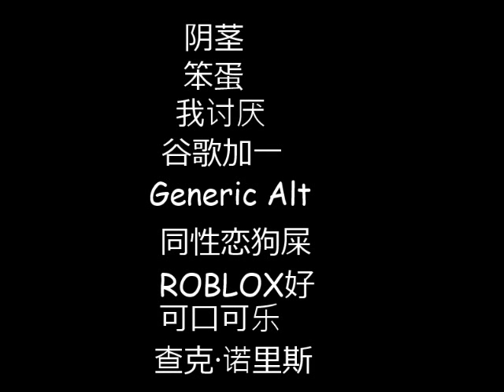Roblox 97' (Best game ever known as HongKong 97', Parody)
I don't understand why I made this. Did I forget that Hong Kong 97 is the best game in the world?

Update: Thank You for the 30,000 views. This video is well ahead of it's time. I was a mere decade early into the game. Also, this was originally made in July 2014.